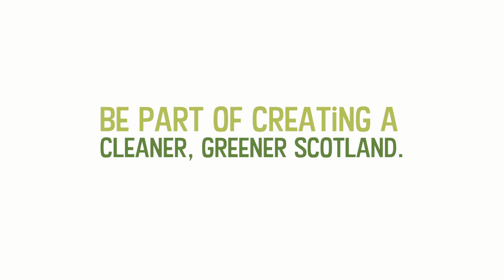Electric Vehicles case study - Carrie